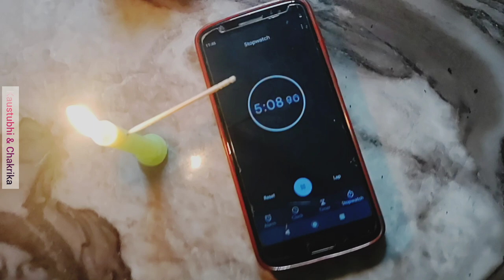How to make a Candle Clock || Alarm || Ancient ways of calculating time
In this video kaustubhi and Chakrika explains how to make a candle clock that used by our ancient people, To make this you need one candle, one needle and one bowel that should make sound when an object falls upon it.

Musician: ASHUTOSH